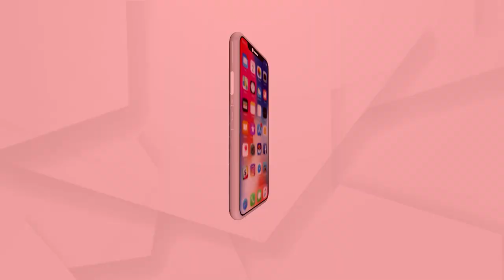ଆଜି ଓଡ଼ିଶାର ପୂର୍ବତନ ମୁଖ୍ୟମନ୍ତ୍ରୀ ବୀରେନ ମିତ୍ରଙ୍କ ଜନ୍ମଦିନ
1963ରୁ 65 ସ୍ବଳ୍ପ ସମୟ ପାଇଁ ଯଦିଓ ସେ ମୁଖ୍ୟମନ୍ତ୍ରୀ ଭାବେ ଦାୟିତ୍ବ ତୁଳାଇଥିଲେ କିନ୍ତୁ ତାଙ୍କର କାର୍ଯ୍ୟ କରିବାର ଭିନ୍ନ ଶୈଳୀ ଓଡ଼ିଶା ରାଜନୀତି ଇତିହାସରେ ତାଙ୍କୁ ଏକ ସ୍ବତନ୍ତ୍ର ପରିଚୟ ଦେଇଛି । ସେଥିପାଇଁ ତାଙ୍କୁ ବହୁ ସମାଲୋଚନାର ଶୀକାର ହୋଇଛନ୍ତି, କ୍ଷମତା ହରାଇଛନ୍ତି କିନ୍ତୁ ନିଜ ବିଚାର ସହିତ କେବେହେଲେ ସାଲିସ କରିନାହାନ୍ତି ବିରେନ ମିତ୍ର ।